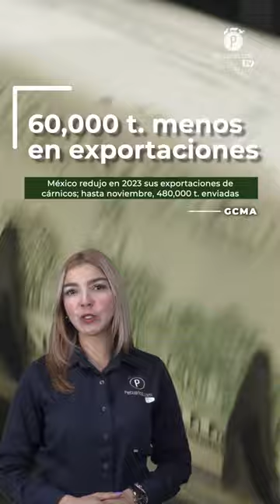Pecuarios TV: Las breves del sector ganadero - 05 Enero 2024